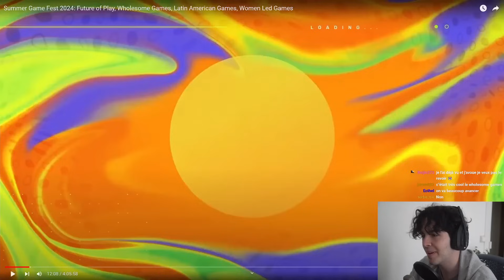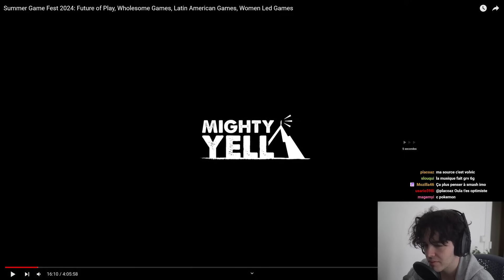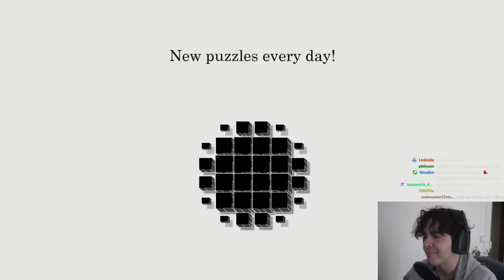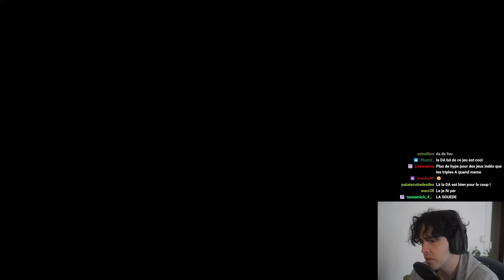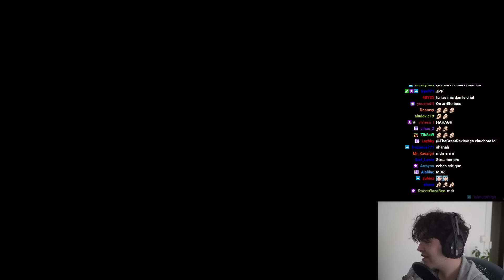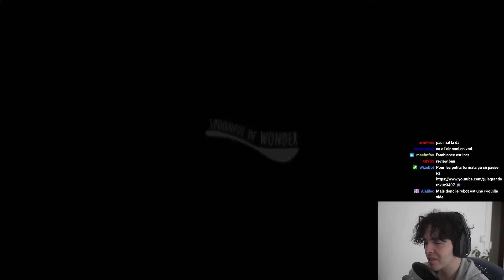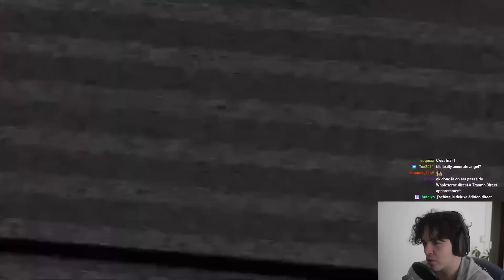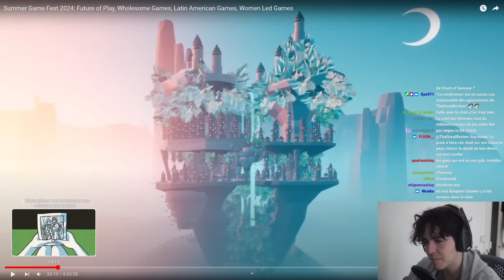Réact conférence Future of Play Direct 2024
Vous avez intérêt à être content d'être là !

Rediffusion du live Twitch du dimanche 9 juin 2024 ou on réact aux conférences du Summer Game Fest 2024